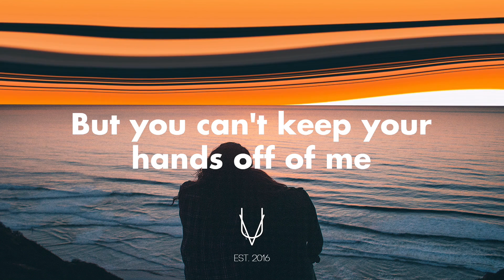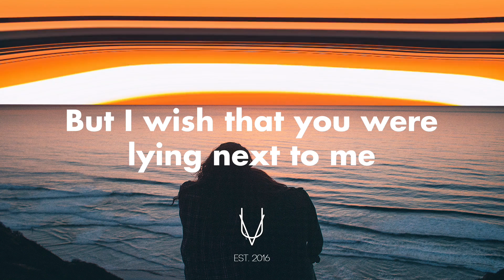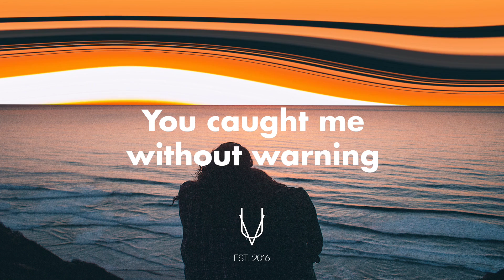R3HAB - Hold Me (Lyrics / Lyric Video)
Art in banner by: Dorian Legret

R3HAB - Hold Me